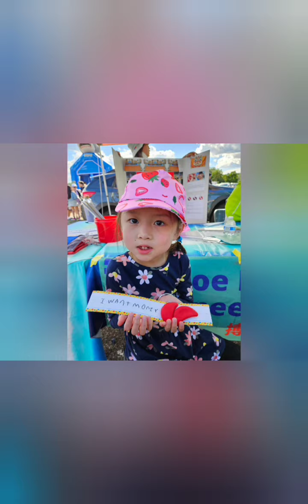June 8, 2024